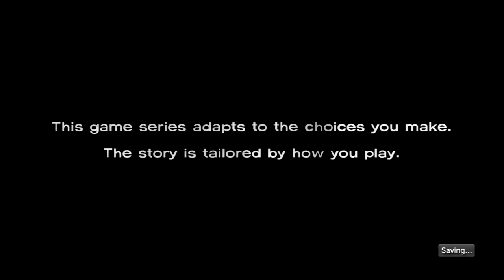ASMR Let's Play #2 - The Walking Dead - Episode 1 - Part 1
ASMR Let's Play The Walking Dead, Part 1, Episode 1 "A New Day" for the PS3.

E.R.